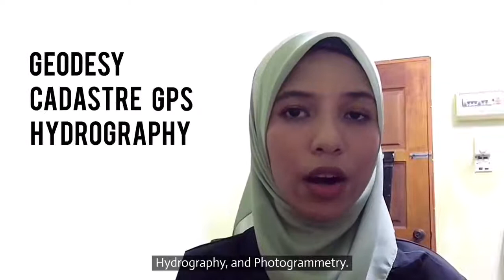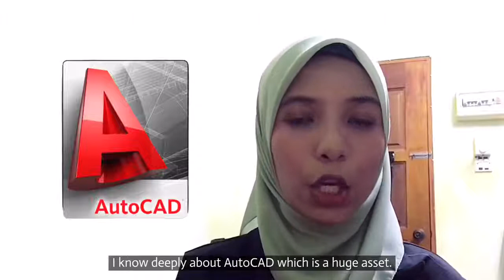Video Resume | UTM | Geomatics Engineering | Nur Wahidah Binti Ahmad Amran